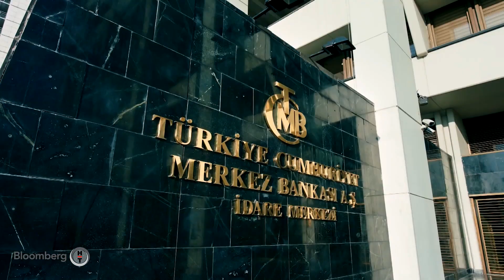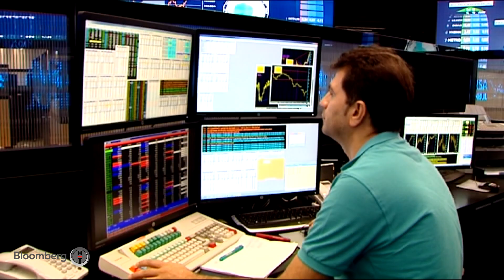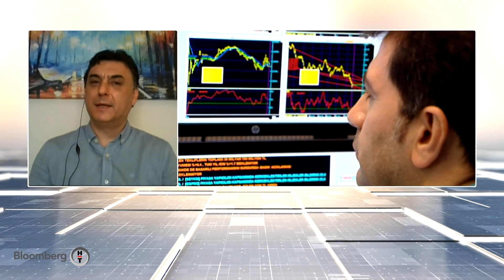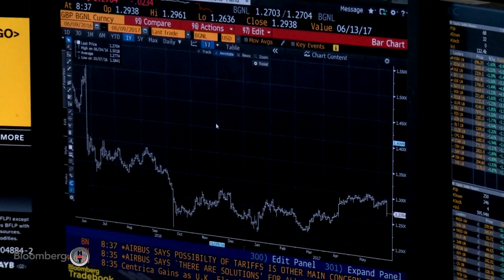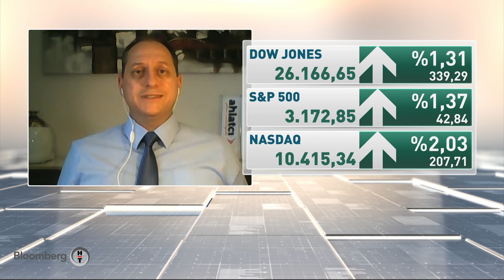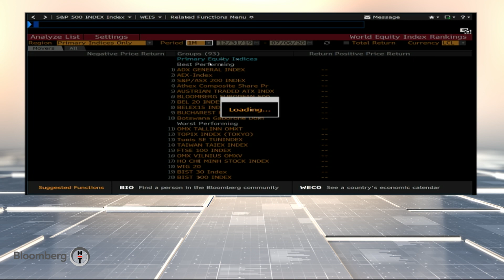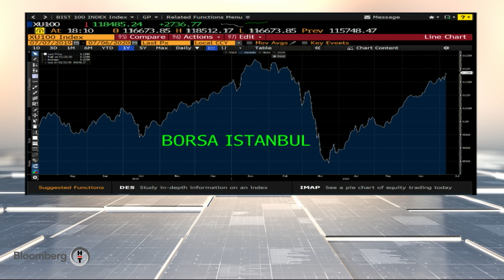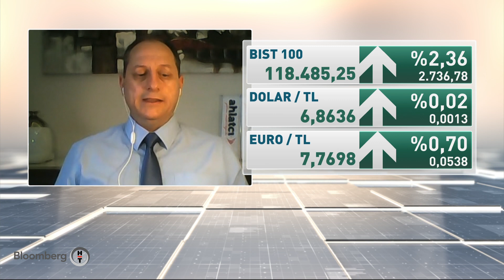Ana Haber | 06.07.2020